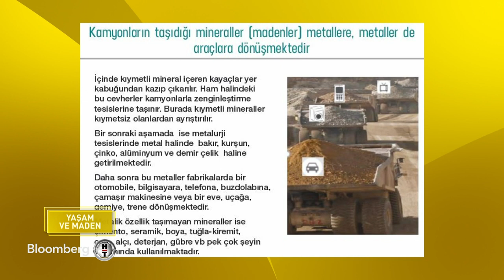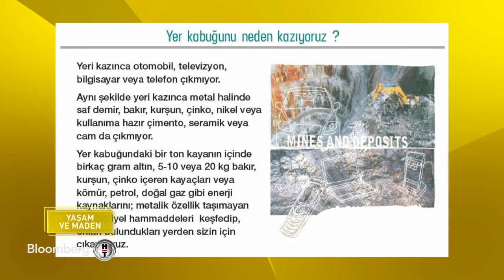YAŞAM VE MADEN 7.BÖLÜM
Konuklar: Altin Madencileri Dernegi Yonetim Kurulu Üyesi  Hasan Yücel ve Kimya Mühendisi Sanatçı Seran Bilgi

Yayin Tarihi 5 Haziran 2021 Cumartesi saat 16.15 ve 12 Haziran  2021 Cumartesi saat 10.15